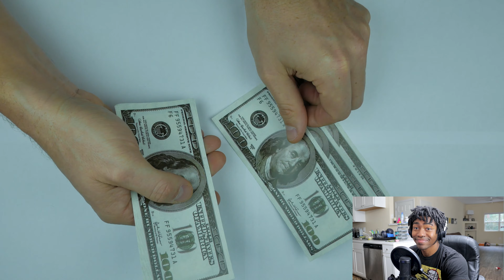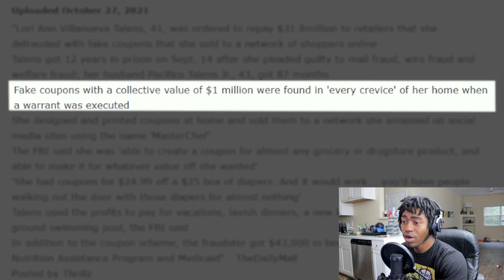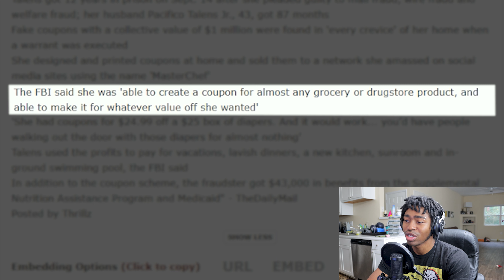Extreme Coupouner Frauds Millions Of Dollars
If you guys are interested in my music (or life) then these links will be of interest to you :)